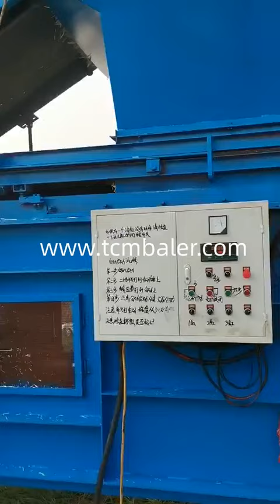Dry grass packing machine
Details of Dry grass packing machine, Dry grass hydraulic packing, Dry grass close packing,

TCM BALER TCMBALER is a professional Dry grass packing machine manufacturer and supplier in China for more than 20 years, and we can offer Dry grass packing machine for sale with a cheap wholsale factory price for our customers without any agent or dealers if you wanner buy our Dry grass packing machine.